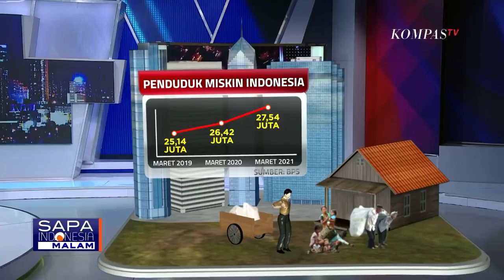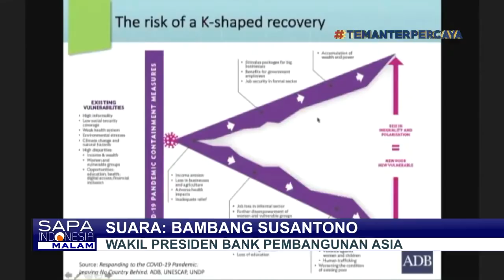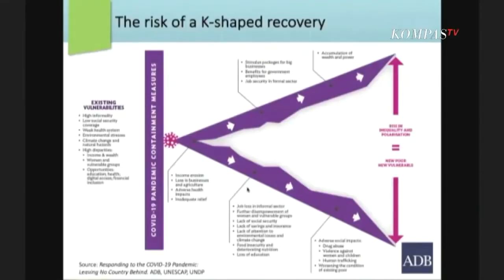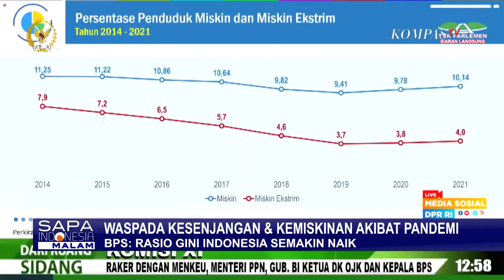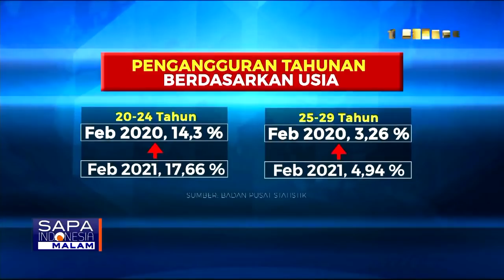Angka Kemiskinan dan Kesenjangan Meningkat Selama Pandemi, Ini Detailnya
KOMPAS.TV - Pandemi covid-19 belum usai.

Kondisi ini berpotensi menciptakan ketimpangan ekonomi.

Wakil Presiden Bank Pembangunan Asia, Bambang Susantono menyebut, pandemi diprediksi memperlebar kesenjangan ekonomi.

Warga yang tak memiliki akses digital akan semakin terpuruk dan tertinggal.

Badan Pusat Statistik mencatat, ketimpangan pengeluaran penduduk Indonesia semakin melebar.

Ini terlihat dari terus naiknya rasio gini.

BPS juga mencatat, penduduk miskin miskin ekstrim semakin bertambah.

Keterpurukan ekonomi akibat pandemi selama hampir 2 tahun, diperkiraan akan memperluas kesenjangan atau ketimpangan kesejahteraan di masyarakat.

Mereka yang memiliki akses digital misalnya berpotensi meningkatkan pendapatan lebih tinggi, dibanding mereka yang sama sekali tidak terjangkau.

Apa saja fakta yang mengarah pada kenaikan kesenjangan ini?

Dan bagaimana pemerintah mencegah melebarnya ketimpangan ekonomi ini?

Kita bahas bersama Staf Khusus Menko Perekonomian, Raden Pardede dan Direktur Esekutif INDEF, Tauhid Ahmad.